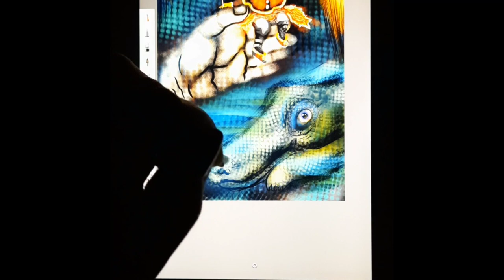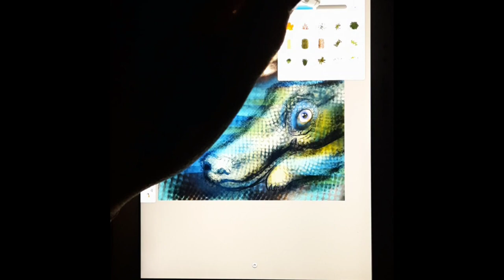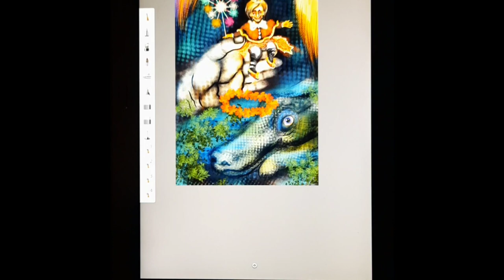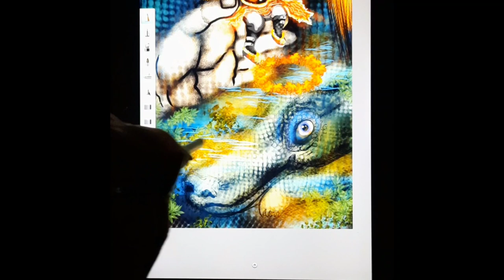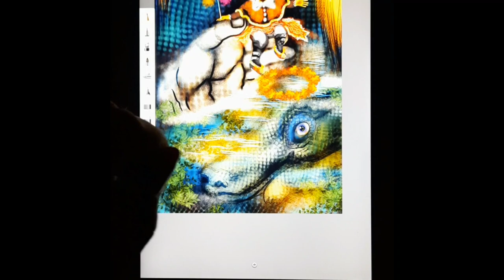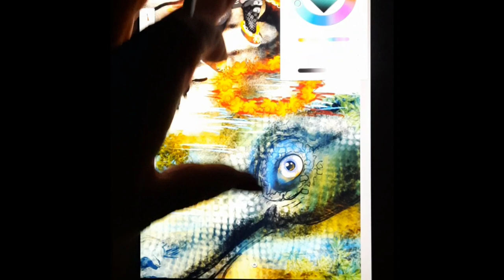картатарошут, Карта Таро( эскиз) "Шут",Мудрость птиц "Fool"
Моя работа.Планшет рисование "Шут" карта Таро.
Мудрость птиц.